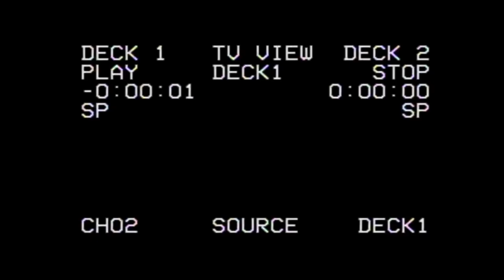Social State - Human Error (Official Video)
Mr. Mitch's Gobstopper label continues to get abstract with grime on a new EP by Social State, Human Error.

The EP's title track takes some of the genre's standards - detuned square waves, full-fat bass hits and a lead melody that crawled out the same graveyard as 'Ghetto Kyote' - and twists them into something that's not a million miles from post-rock in the way it slowly builds tension.

Video directed by Social State, photography direction by Tom Doran.